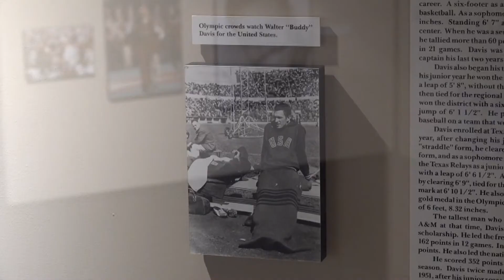Walter 'Buddy' Davis Long won the gold medal in high jumping at the Helsinki Olympics in 1931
Walter 'Buddy' Davis Long was born in Nederland, Texas in 1931. He won the gold medal in Olympic high jumping at the 1952 Helsinki Olympics.

Long began his life with polio as a child. Both legs were stricken by the polio, but later on as he grew up, he was able to overcome that.

He went on to become a National Basketball Association basketball player throughout his career. After he retired, he became part of the Jefferson County Sheriff's Department.

Long was inducted into the Texas Sports Hall of Fame in 1964 and into the Texas Track and Field Coaches Association Hall of Fame in 2016.

12News serves Southeast Texas and the Beaumont-Port Arthur market with daily news broadcast on-air via KBMT-ABC and K-JAC-NBC as well as

12News broadcasts a high definition digital signal on VHF channel 12 from a transmitter in Mauriceville. The station can also be seen on Time Warner cable, DISH and DirecTV satellite services, and other cable systems throughout Southeast Texas.